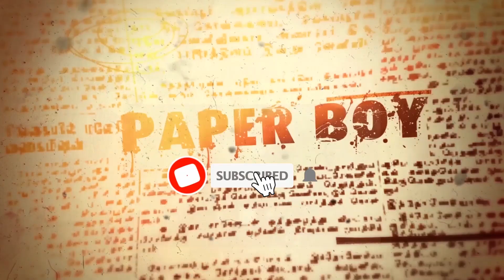திரு.பரசுராமன் | Parasuraman Speech | 46th CHENNAI BOOK FAIR | PaperBoy